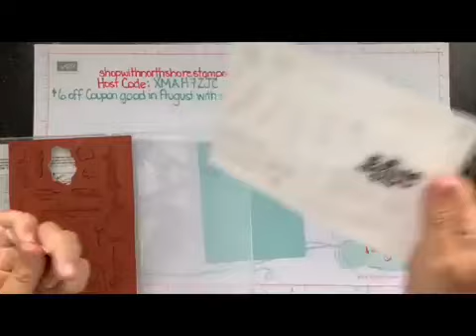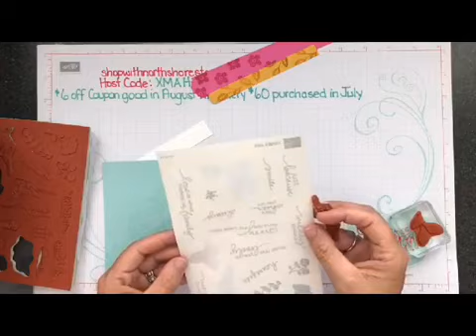Lovely You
Live in Canada?  Shop with me at shopwithnorthshorestamper.com and grab these amazing products! Purchases of $25+ online with me earn a free 5 project PDF and purchases of $50+ earn a PDF and make-n-take pack!